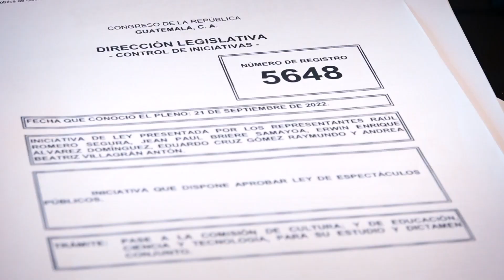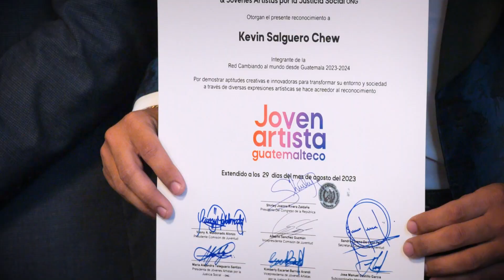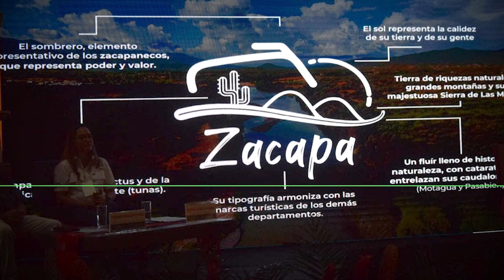Resumen de los resultados obtenidos por las Comisiones de TrabajoLegislativo. 29-8-2023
El bienestar y desarrollo de los guatemaltecos es fundamental y el TrabajoLegislativo de los diputados se enfoca en impulsar acciones para alcanzar este objetivo.